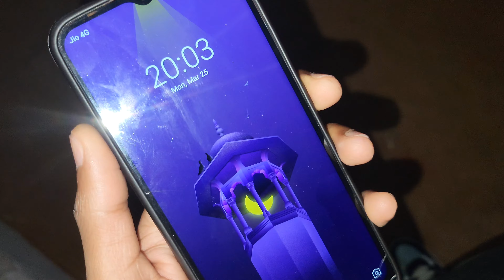Holi Mein Pani Fenk Diya Sabke Upar😂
viral,
happyholi,
holi2024mubarak,
holi2024pedance,
holi2024pebhang,
holi2024memasti,
paniwaliholi2024,
gulal,
gulalwaliholi2024,
holi2024withfamily,
holi2024memaje,
familyfun,
danceparty,
holi2024festivalmood,

Thanks For Coming And Visiting Our New Channel

  Subscribeeeee Plssss🙃

                     See You Sooon Guyssss